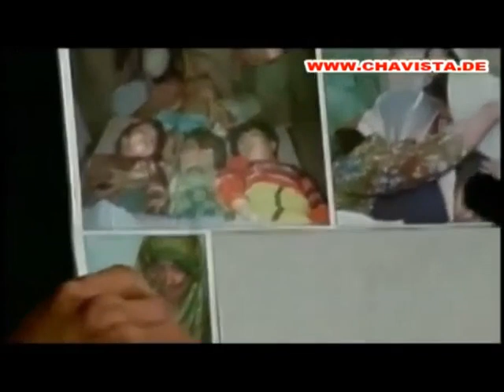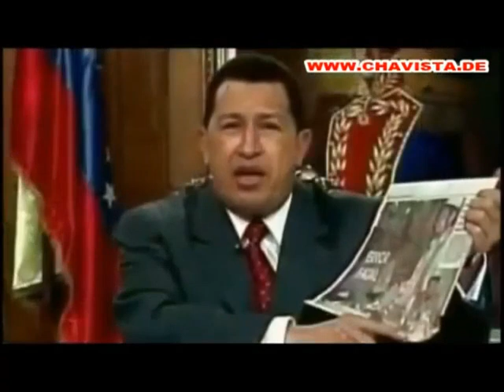Hugo Chávez en 2001 ante invasión a Afganistán: "No se puede combatir el terror con más terror"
Palabras parciales del entonces Presidente de Venezuela, Hugo Chávez, el 31 de octubre de 2001 mostrando su indignación ante un bombardeo realizado por Estados Unidos en Afganistán. Luego del ataque de terroristas contra las Torres Gemelas de Nueva York el 11 de septiembre de 2001, el gobierno estadounidense decidió invadir Afganistán, acusando al gobierno de ese país, regido por talibanes, de amparar y proteger a Osama Bin Laden y al grupo terrorista Al Qaeda, quienes se responsabilizaron por el ataque. La invasión a Afganistán inició el 7 de octubre de 2001, con ataques y bombardeos. El 31 de octubre, durante una alocución desde el Palacio de Miraflores, Chávez mostró un periódico con la imagen de una familia de civiles afganos muertos por el bombardeo estadounidense tras un "error", y dio comentarios al respecto. Allí emitió su célebre frase: "No se puede combatir el terror con más terror".

Este tipo de expresiones de un gobernante latinoamericano contra el gobierno de Estados Unidos en aquel momento eran muy poco comunes, se vieron en Venezuela como un reto inusual e innecesario a la potencia dominante y causaron una inmediata respuesta del gobierno estadounidense, quien al día siguiente señaló que se sentía "sorprendido y profundamente decepcionado por los comentarios del presidente Hugo Chávez". Esto aumentó las continuas diferencias que venían produciéndose entre Venezuela y Estados Unidos, y se sumó a otros hechos, como las leyes habilitantes nacionalistas que estaba aprobando Chávez (que incluían una reforma agraria y una nueva ley de hidrocarburos), y la lucha por el control de la petrolera estatal Pdvsa. Finalmente, estos hechos desembocaron en el golpe de Estado del 11 de abril de 2002, apoyado por Estados Unidos y que depuso a Chávez por 40 horas del poder.

Bitcoin: 16zae5LZZNU7e8wwAKZXSEVo7bP2xZ1KwC

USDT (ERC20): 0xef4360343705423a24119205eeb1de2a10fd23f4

Petros: PFfDUW3cj1WD7cUPYg9MK2EtgG5nUgVzuc